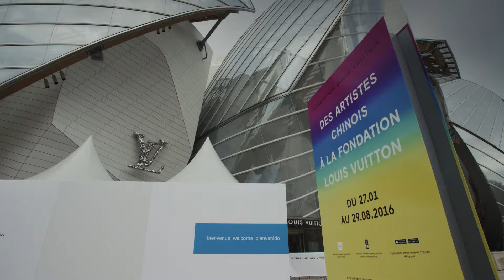Fondation Louis Vuitton Chinese Art Exhibition